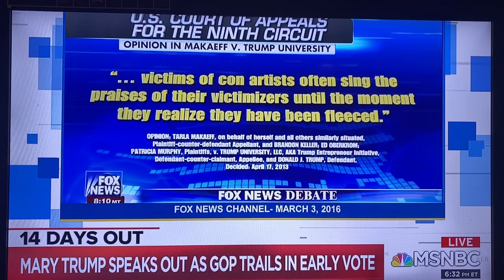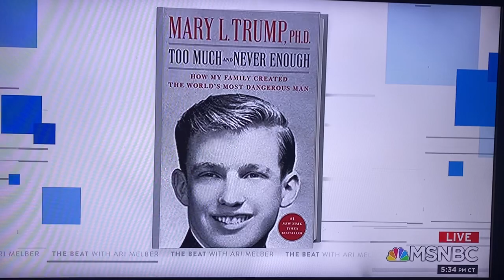Mary Trump Part II No Profiles In Courage for Republican politicians MSNBC 10/20/2020